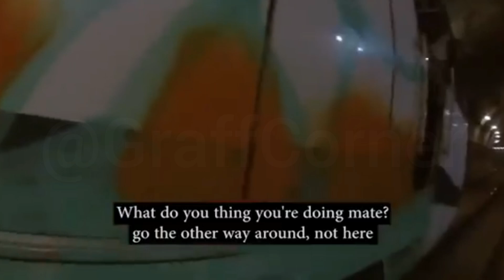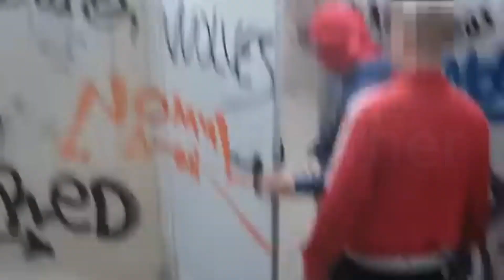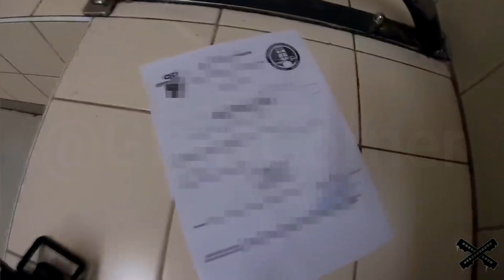The Ultimate Compilation of Graffiti Chases Worldwide 2023 - Episode 34